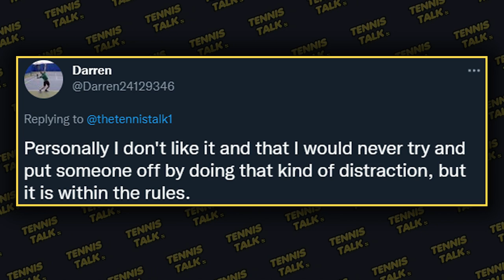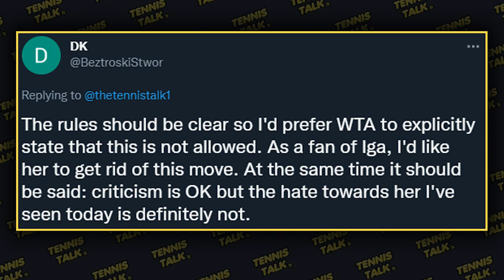Swiatek Accused of Cheating after Hindrance vs Vekic | Tennis Talk News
Iga Swiatek has come under fire for her net play tactics after the San Diego 2022 Final where she defeated Donna Vekic. Social Media were unhappy with Swiatek who waved her arms to distract her opponent mid point. Should this be called a hindrance and is it illegal?